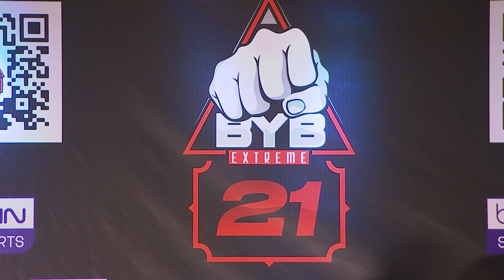BYB 21 Weigh-In, Face-off and Press Conference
On October 21st BYB bare knuckle returns to Rock Hill, South Carolina.  The main event will feature BYB Heavyweight Champion DJ Linderman defending his title against Charlotte's Rashad “Daywalker” Coulter.

Lineup, subject to change:

Cub Hawkins v. Trevor Ollison
Jon Barnard v. Trevor Morris
Shelby Cannon v. Cecilia Ulloa
Herny Williams v. Jimmy Sandlin
Agnesa Kirakosian v. Jessica Link
Gregoris Cisneros v. Erik Lopez
Anthony Retic v. Carlos Guerra
DJ Linderman v. Rashad Coulter